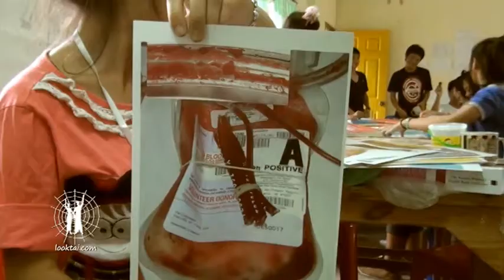Health is for Life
လွင်ႈယူႇလီ လႄႈ တႃႇပဵၼ်ႁႅင်းၸႂ်